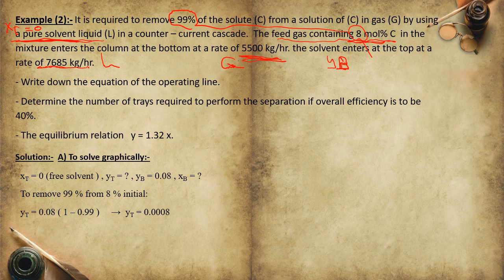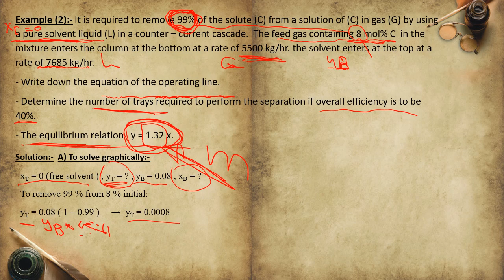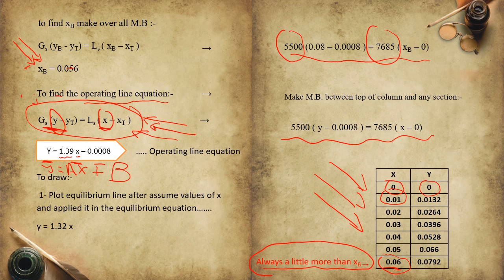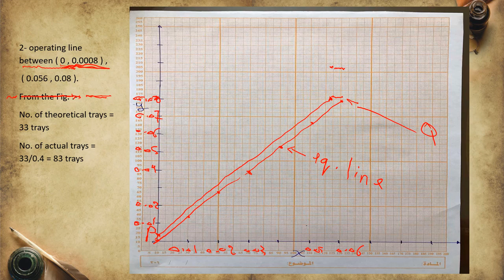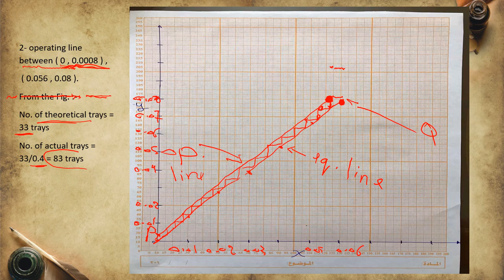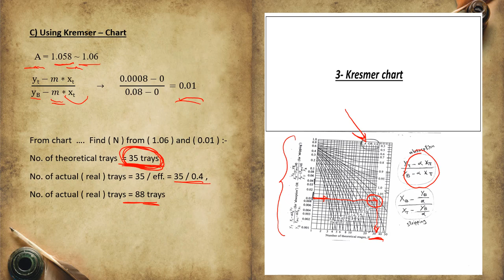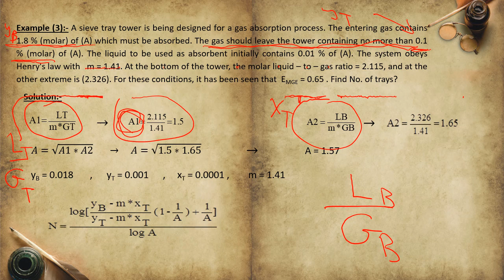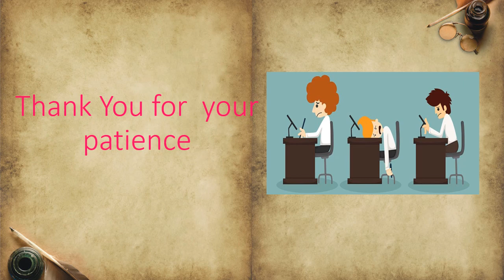Examples of tray absorption..part 2 By Dr.Amer Aziz